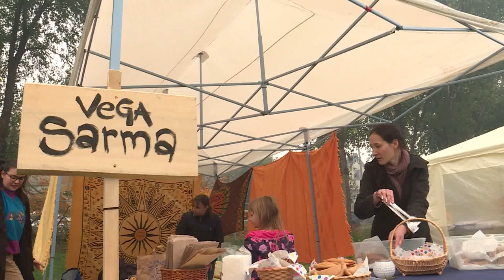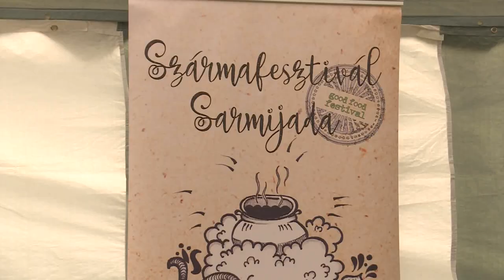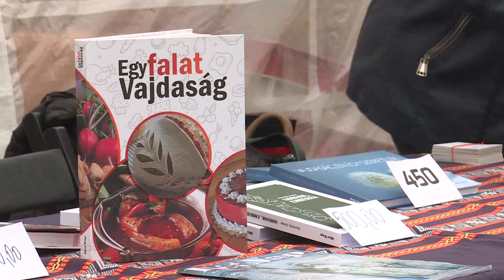2022-10-29 Melegítve csak a szárma jó!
Több mint ötezer látogatója volt a topolyai Szármafesztiválnak.